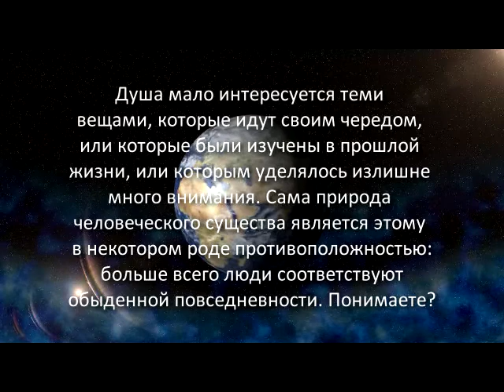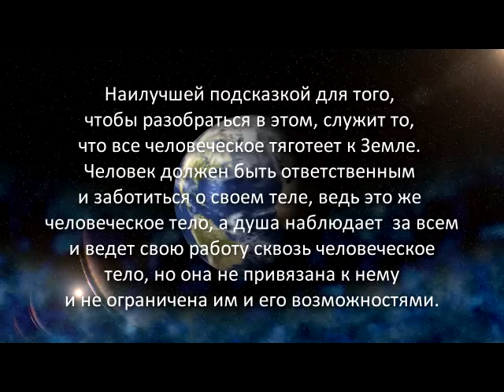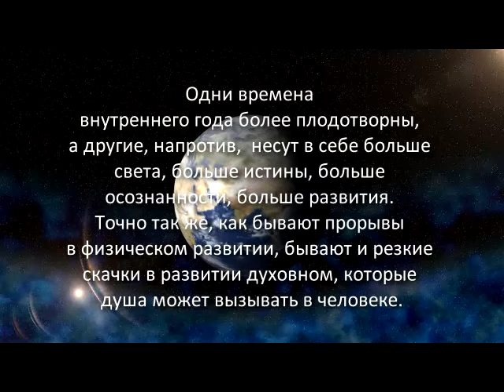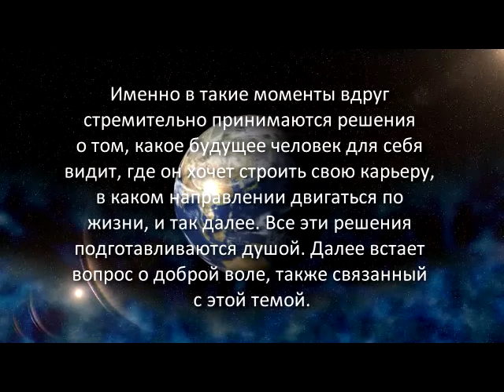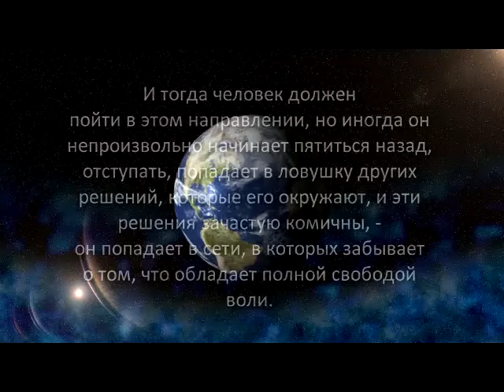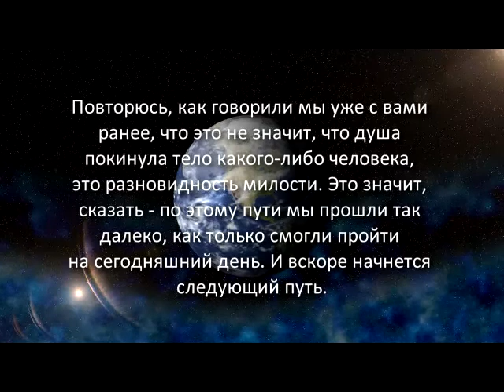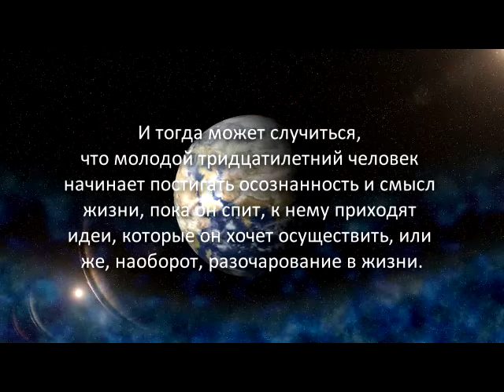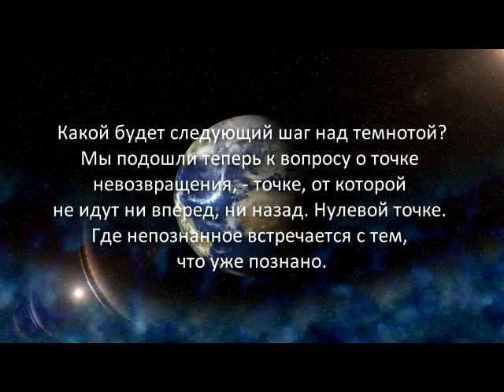«Голос Гайи» № 43. Жизнь Души. Часть 3 (17.08.11)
Душа продолжает созерцать человека, наблюдать за человеческой сущностью, и взаимодействовать с ней в той степени, в которой может: до тех пор, пока это означает быть интересным, пока это означает быть живым, пока это означает удивляться и проявлять любопытство к людям.